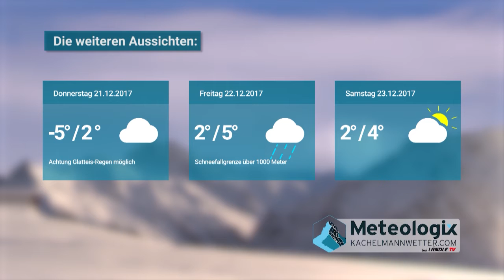Kachelmannwetter vom 19.12.2017